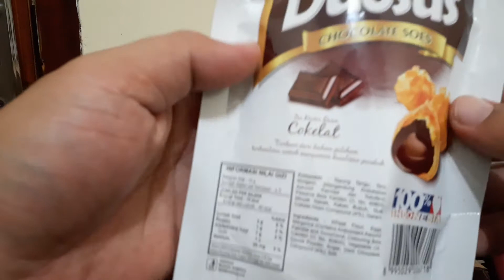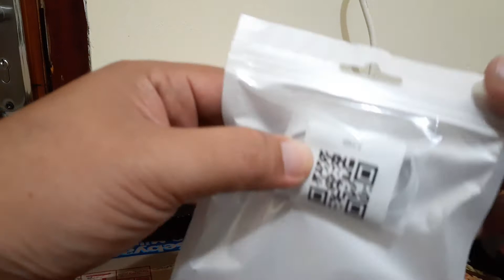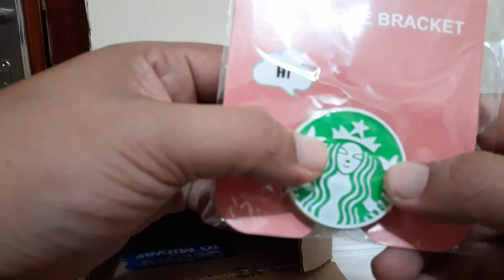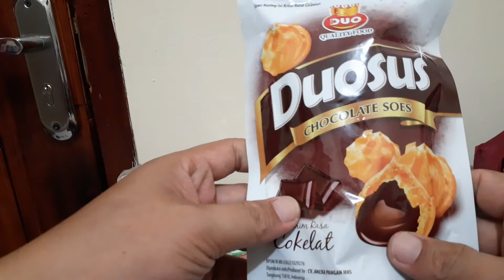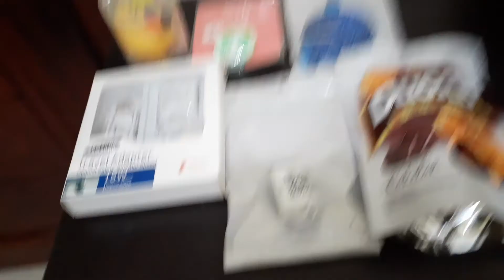UNBOXING MISTERY BOX 50K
dapat hp jika beruntung... jika aya milik bosqu

suubscribe jangan lupa, saya doakan kalian menjadi orang yang sukses...aamiin...